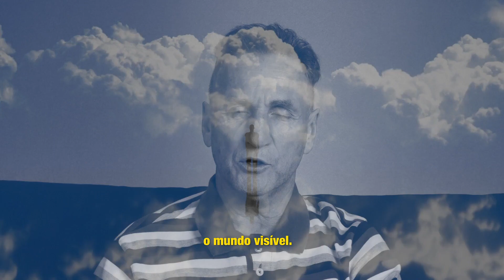A INCREDULIDADE DISFARÇADA DE SABEDORIA/UNBELIEF DISGUISED AS WISDOM